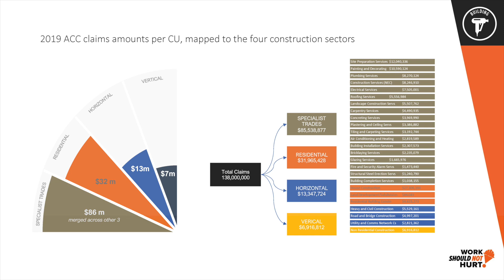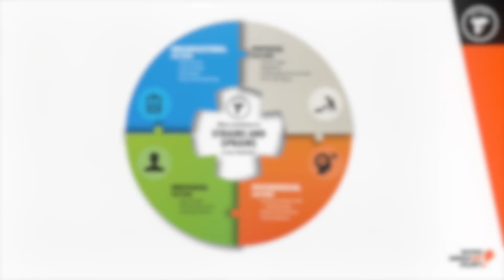CHASNZ | Work Should Not Hurt programme for Builders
Work Should Not Hurt, created by CHASNZ and is a proud partnership with ACC. Our shared goal is to make a difference in the lives of our tradespeople.

Sprains and strains are preventable injuries, yet they are prevalent in our industry. Many trades people accept that pain and injury is part of the job.

It's time to change the norm!

ACC data powers our programme; they have shared this with us so we can share it with you. Check out our interactive tool; if you get stuck or have any questions get in touch.